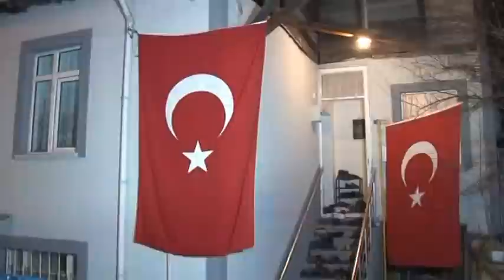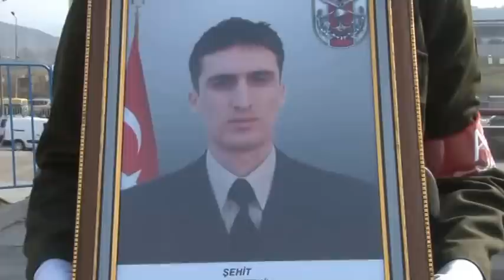ŞEHİT UZMAN ÇAVUŞ UMUT AYTEKİN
Türk Silahlı Kuvvetleri'nin (TSK) Suriye'nin El Bab şehrinde düzenlediği operasyonda şehit düşen bir yıllık İstikam Uzman Çavuş Umut Aytekin'in (27) binlerce Karabüklü'nün katıldığı tören ile son yolculuğuna uğurlandı.